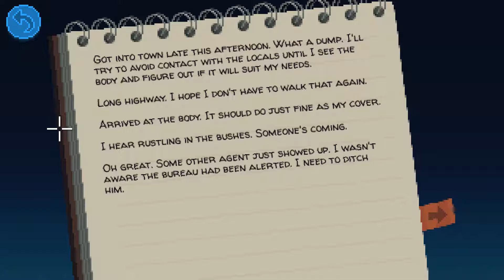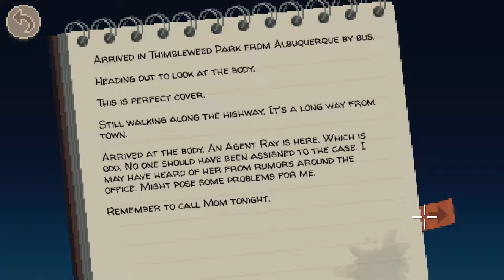Thimbleweed Park - [02/20] - [Part Two: The Body - 01/05] - English Walkthrough